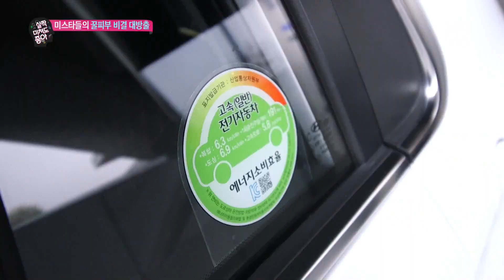박진희, 에코 지니의 전기차 사랑 ‘친환경 순천댁’ @살짝 미쳐도 좋아 15회 20180211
살짝 미쳐도 좋아 15회 20180211 SBS

평소 친환경주의로 유명한 박진희는 '전기차'에 큰 관심을 보이며 시승 신청을 한다.